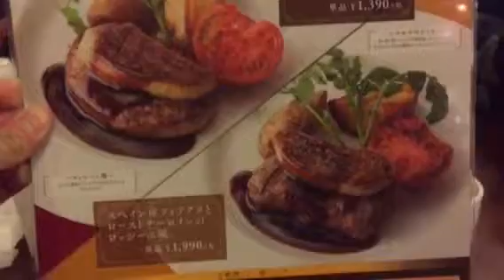Celebrando cumpleaños de Yutaro 8-1-2016